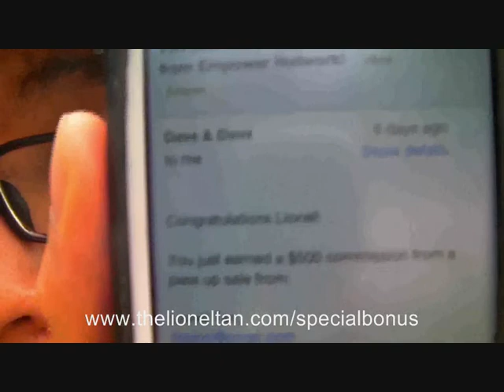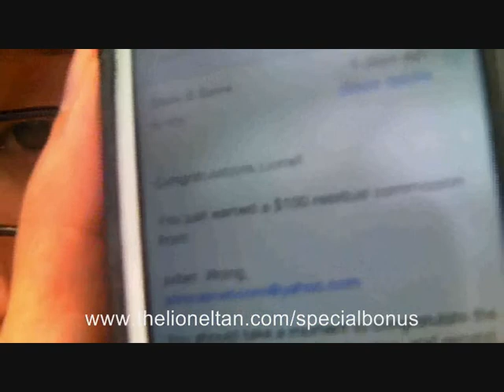How I Made $2600 On the Internet During Reservist!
Learn How I made $2600 online while I was in Reservist for 2 weeks.

Cheers,
Lionel